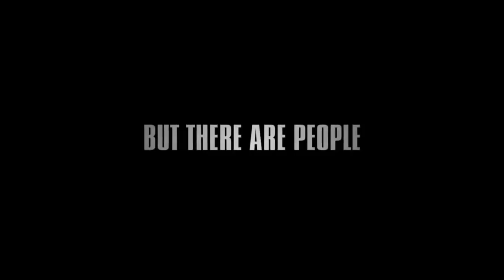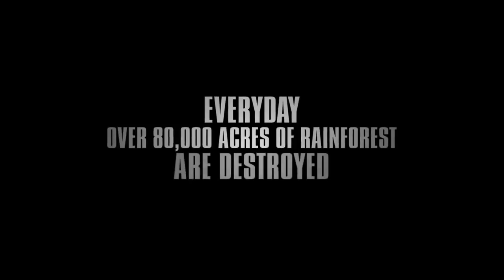The Green Inferno (2015) Official Trailer (HD) Eli Roth Cannibal Horror Movie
- The Green Inferno - Exclusive Behind-The-Scenes FEATURETTE (HD) Eli Roth Horror Movie 2015 JoBlo.com takes you behind the .